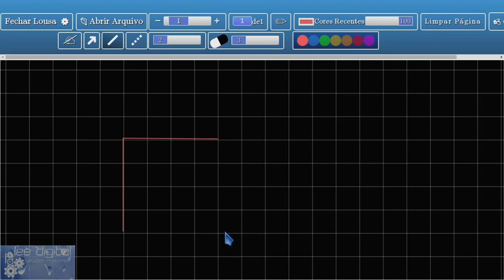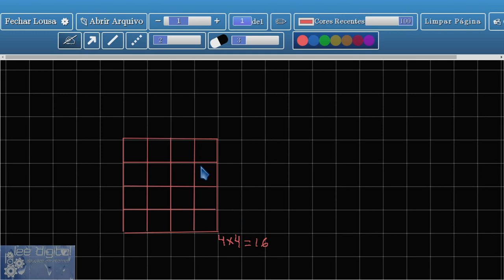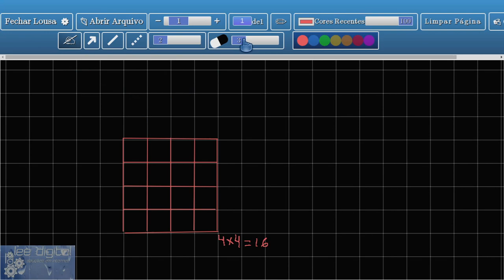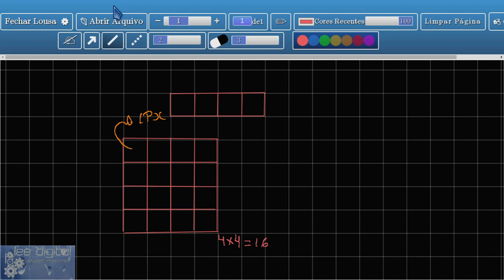Pixel Manipulation in JavaScript - Part 1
Nessa primeira parte faço uma pequena introdução ao pixel e explico como poderemos manipulá-lo em JavaScript.